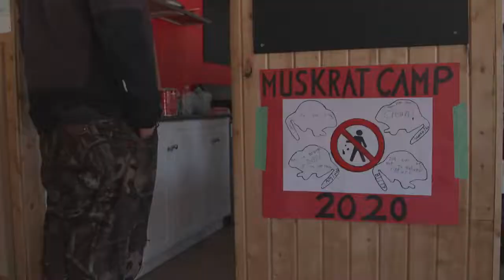First Nations Lens to Climate Action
The Assembly of First Nations is working with First Nations leaders in climate action, Knowledge Keepers and other experts to advance a holistic and uniquely First Nations-perspective on climate problems and climate solutions, grounded in the interconnectedness of all living things and First Nations’ cultures, knowledge, teachings and relationship to environment, and focused on Indigenous knowledge exchange. Learn more about the First Nations Climate Lens and our efforts in the AFN National Climate Gathering Report.